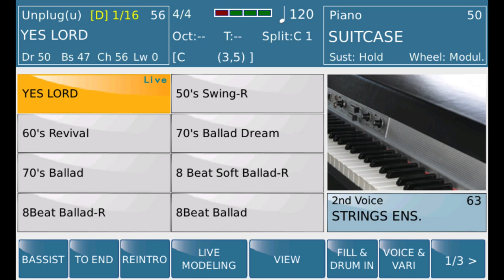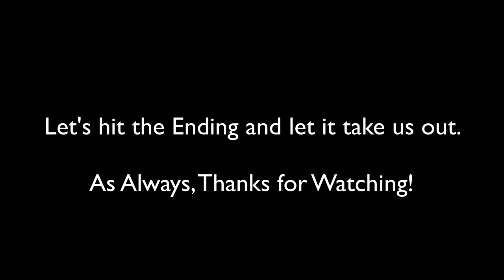Ketron SD90 Style "Yes Lord" Demo